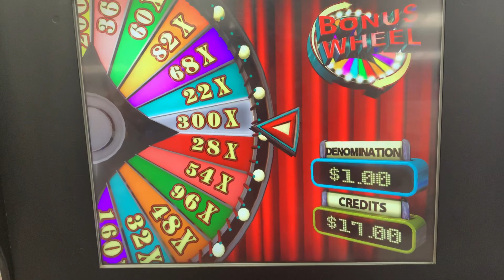NC Skills Delivers a 💥!!HUGE WHEEL BONUS WIN!!💥 off a $1 Bet!!